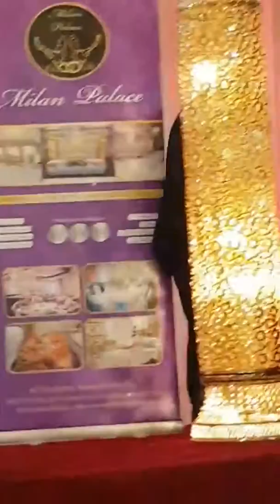سخنرانی دوکتور لعل زاد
در محفل رونمایی دانشنامه هزاره به تاریخ ۲۷ دسمبر ۲۰۱۸ در لندن